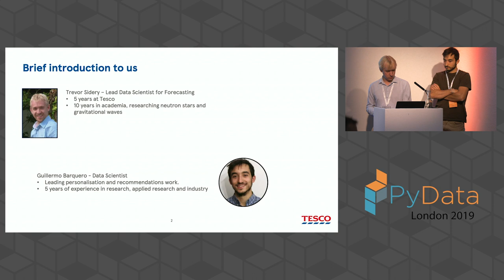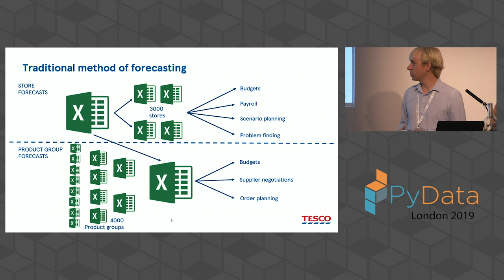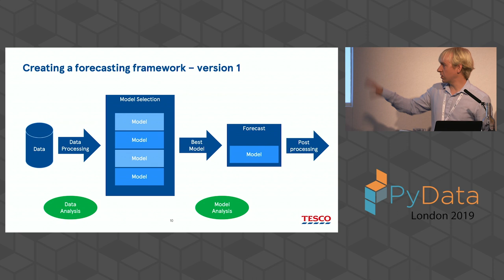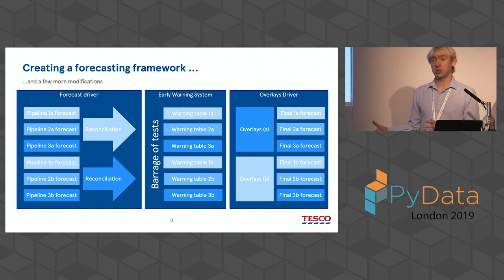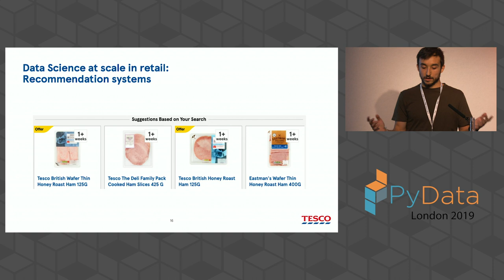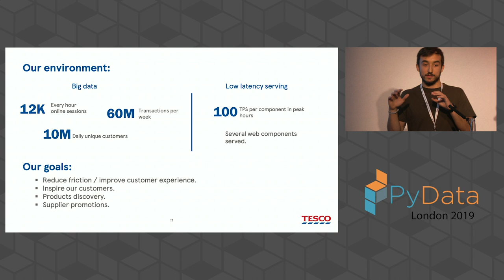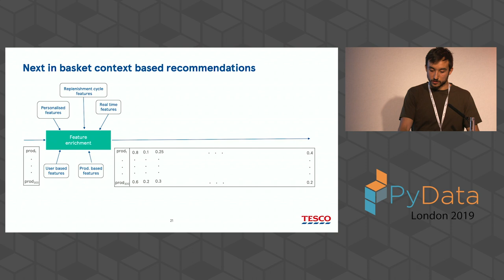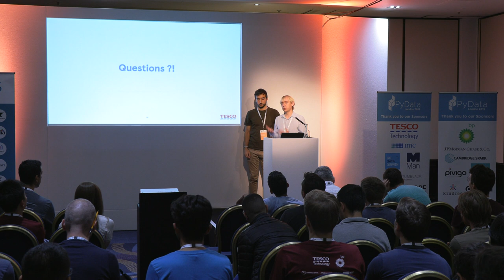Trevor Sidery, Guillermo Barquero: Productionising Data Science at Scale | PyData London 2019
Operations at Tesco have historically been quite manual with varying amounts of analytical knowhow applied. As data science and big data technology becomes more embedded into the way we work, this is shifting to centralised solutions at scale. This presents challenges, but also large benefits for producing national, and even international level solutions. We present a couple of examples of how we implement large scale solutions that are now embedded into the operations of Tesco.

00:10 Help us add time stamps or captions to this video! See the description for details.